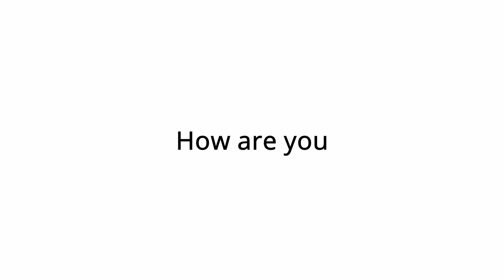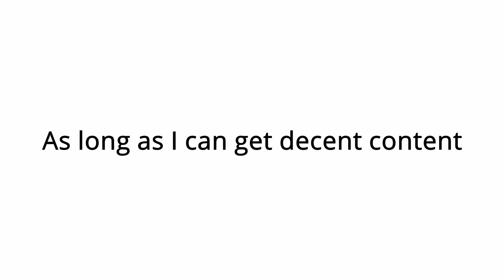Valorant is a game for chads and im not one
I am one of the most beta male valorant players if not the most